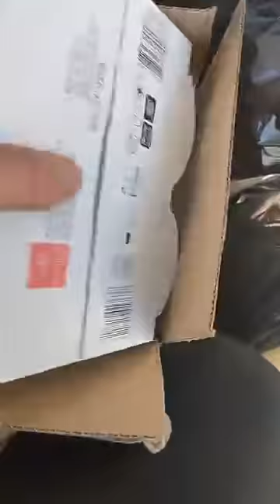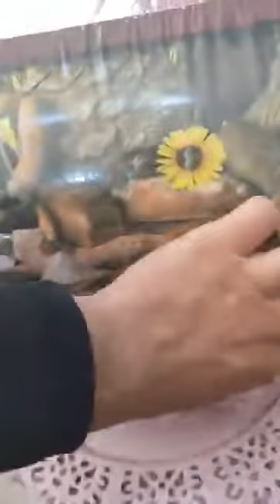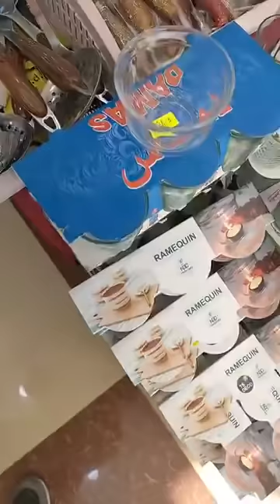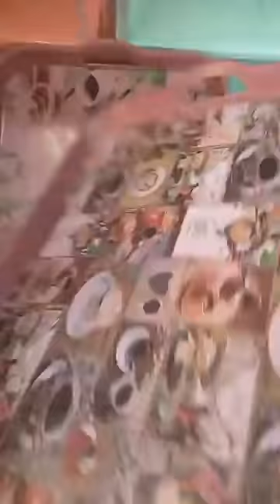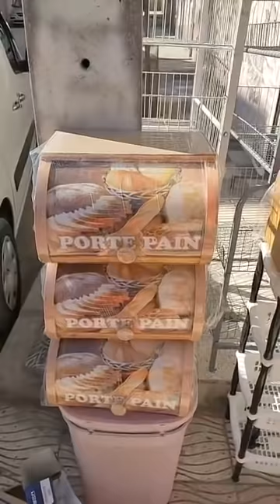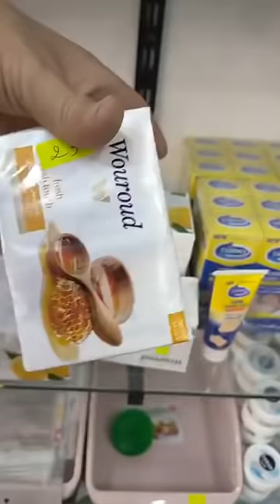جديد الاواني عند بزار ملابس الاطفال والنساء سوق العصر العنوان موضح في الفيديو